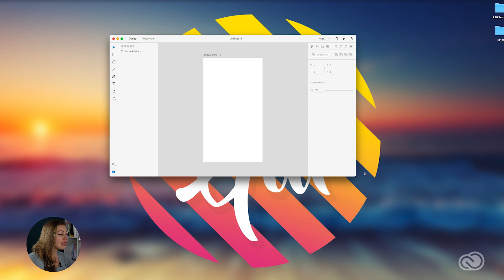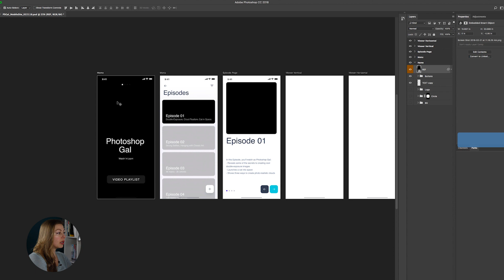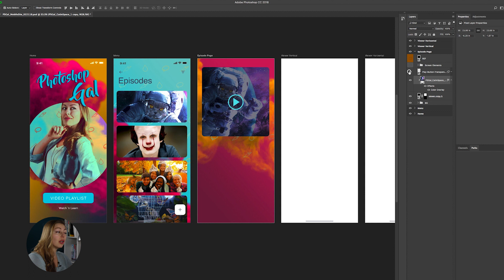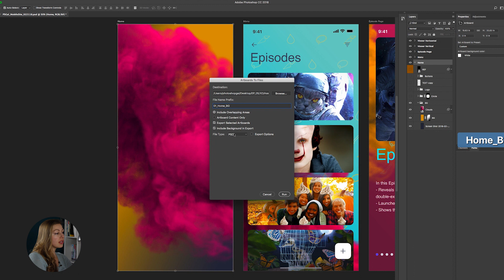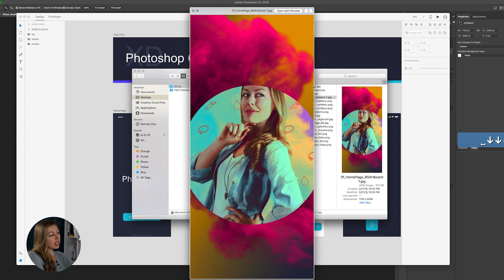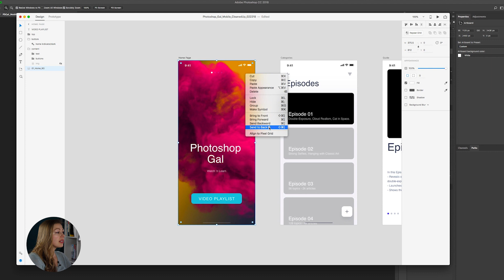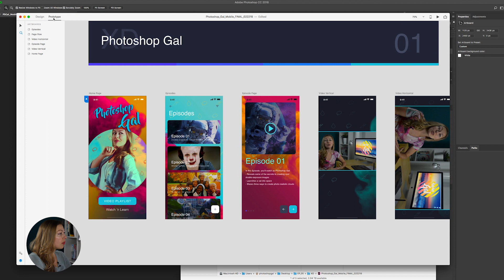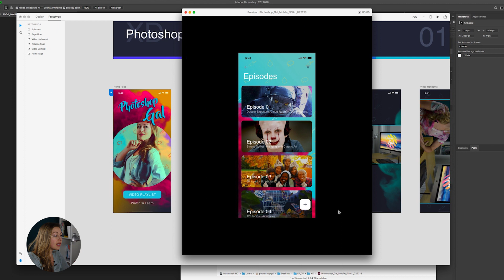How to Design a Mobile App with Photoshop Gal and Adobe XD | Adobe Creative Cloud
Photoshop Gal takes you on the journey from app idea to app prototype with help from designer Aurélien Salomon's transportation UI kit & Adobe XD.